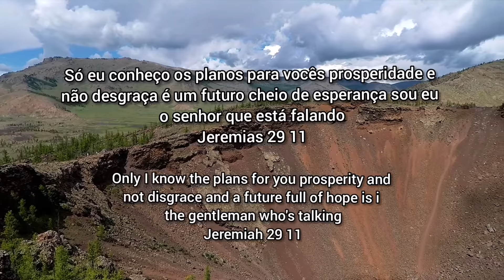Versículo do dia (Leia a descrição) Verse of the day (Read the description)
Olá irmãos um versículo do dia
Music da banda Casting crowns Just Be Held
Hello brothers a verse of the day music of the band Casting crowns Just Be Held
Editor Inshot